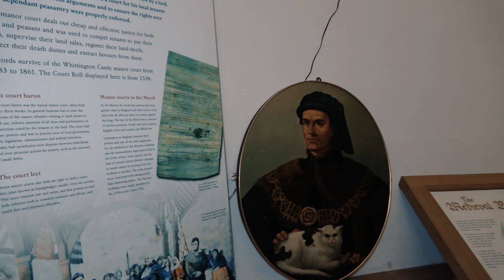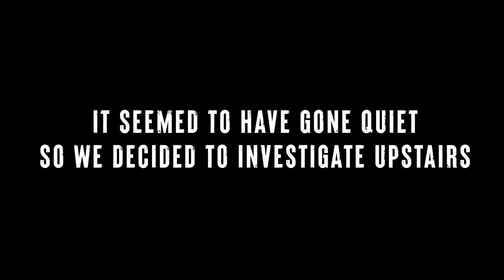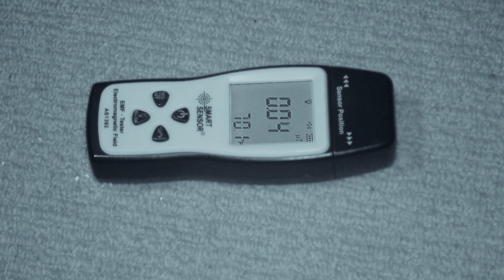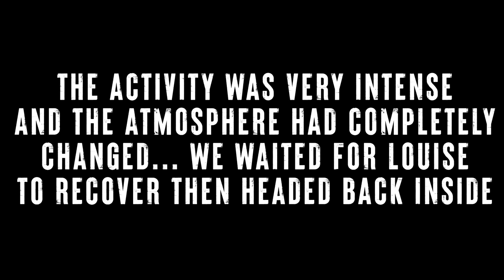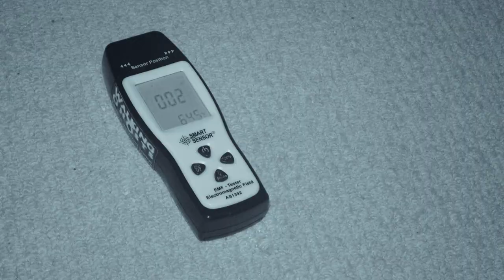WARNING REAL Paranormal Activity AT TERRIFYING CASTLE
BOOK YOUR GHOST HUNT NOW!

PLEASE SUPPORT THEIR CHANNEL

This is one of our most shocking paranormal investigations to date! We were joined by @ShadowHuntersUKTV and what we captured that night will stay with us forever... Join us as we enter one of the MOST HAUNTED Castles in the world! Whittington Castle.

HISTORY

The fabric of the Castle has been much changed over the hundreds of years since it was built, one of these being the 16th century Elizabethan dwelling attached to the northern outer bailey gate-house tower.

The tower keep is 12th century, but has been later modified. The outer gatehouse is no doubt the work of Sir Fulk Fitzwarine of the early 13th century and above the archway can be seen his coat of arms.

Looking at the remains of this once extensive Marches Castle one wonders why this particular site was chosen. In most cases castles had natural defensive features to prevent easy access for attacking forces, such as a river, steep cliffs or deep moat. The highest land in the village, Pen-y-bryn, would have given excellent views towards Offa’s Dyke, over which the Welsh raiders frequently invaded English territory. It was protection provided by the treacherous marshlands surrounding the site which was the decisive factor in its choice for the first earthworks and wooden Castle.

William Peverel built the Norman Motte and Bailey Castle after the demolition of the previous stronghold built at the time of King Offa, probably of wood with a stockade of sharp posts.

William Peverel had no male heir so his eldest daughter Mellet inherited the Castle. The victor of a tournament for her hand in marriage was Warin de Metz of Lorraine who founded a long line of Fitzwarines. They held the Castle until 1420.

Much of the remains of the keep date from a rebuilding in 1222. The outer gatehouse with two towers had a 42 foot long drawbridge leading to the drier land to the east.

During the civil war it was loyal to the Royalists until Oliver Cromwell’s Roundheads took it by force in 1643. At the time of Queen Mary II ownership of the Castle was granted to Fitz-Alan, Earl of Arundel. Later it was sold to Francis William Albany Esq, a London merchant whose manor and estate was Fernhill. When his granddaughter Sarah married Thomas Lloyd Esq of Aston the two estates were united.

So to the last  joint owners Mrs A Hamilton-Hill and the Lady Newborough  of the Lloyd lineage.  The Castle is now owned and run by the local community of Whittington.

The Castle has an interesting history potentially spanning approximately 3000 years.